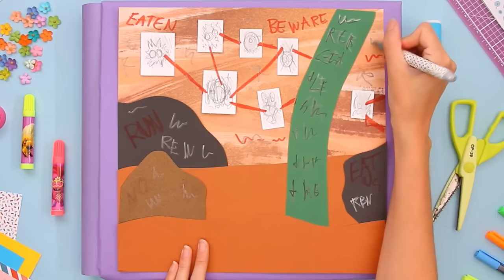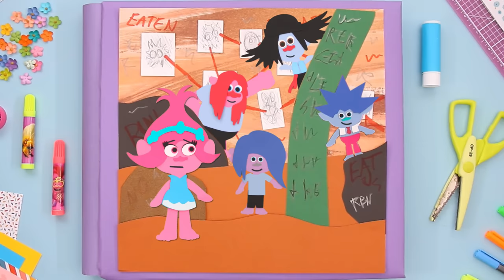Branch & Poppy’s Bunker Makeover | TROLLS SCRAPBOOK STORIES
Poppy uses Branch's fear bunker to convince Val that her village is cool. It's a great idea and nothing could go wrong... Right?